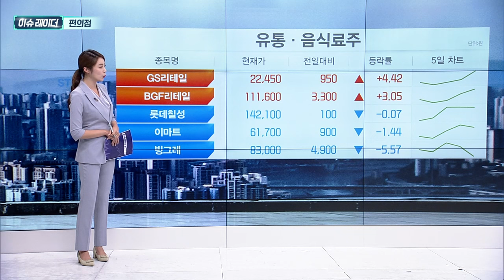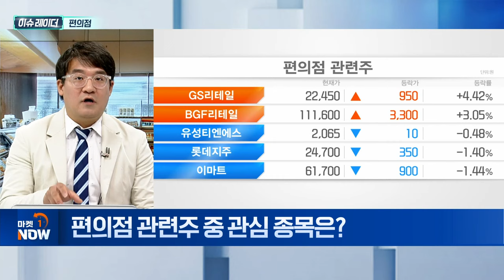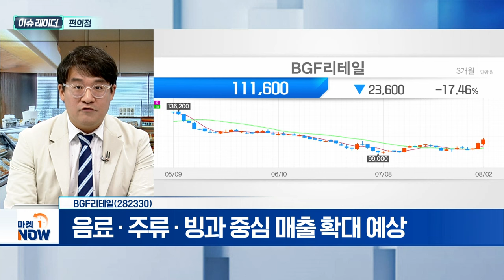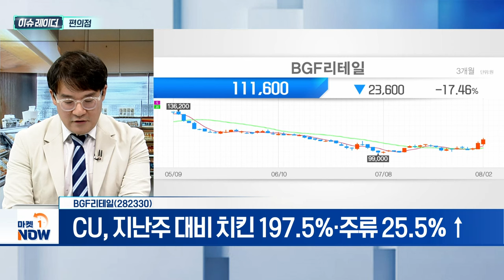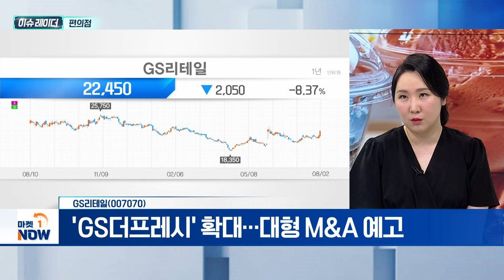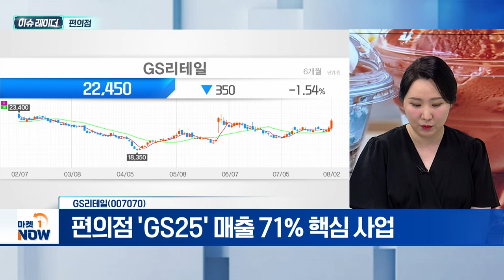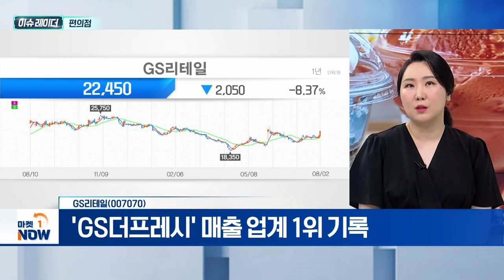편의점 | BGF리테일, GS리테일 | Market Now (20240805)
- 폭우·폭염 반복…전국 폭염특보 발령
- 아이스크림·컵얼음 매출 상승
- 오비맥주, '오상욱 금메달' 이벤트 2시간 만에 '완판'

- 최성수기 3분기 진입
- 음료·주류·빙과 중심 매출 확대 예상
- CU, 지난주 대비 치킨 197.5%·주류 25.5% ↑

- 편의점 'GS25' 매출 71% 핵심 사업
- 'GS더프레시' 매출 업계 1위 기록
- 'GS더프레시' 확대... 대형 M&A 예고